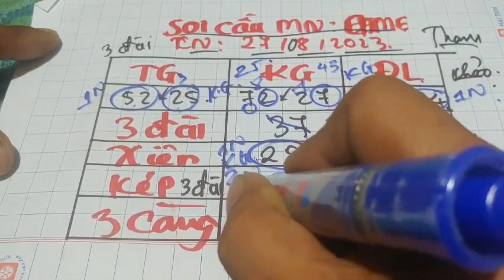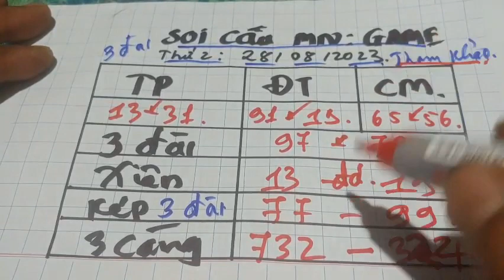Dự Đoán kết quả xổ số miền nam hôm nay ngày 28/8/2023